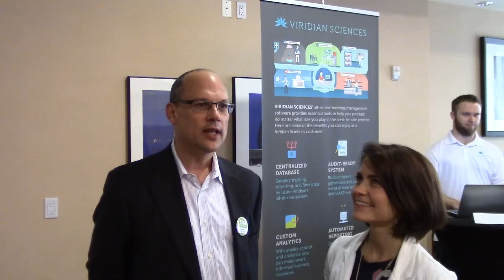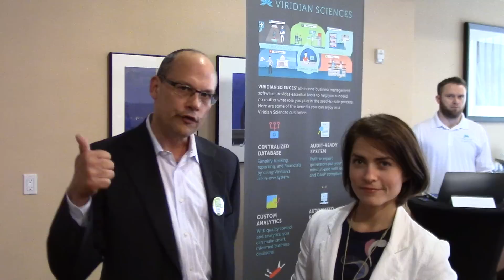MJBA Job Fair Is Coming Sept 27th!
What can you expect from the MJBA Job Fair on Sept 27th at the Red Lion Hotel in Bellevue? A big variety of legal marijuana businesses will be actively looking to hire and job seekers who will be able to network and learn more about what their desired future in the marijuana industry. And let's not forget the marijuana fashion show you will not want to miss.